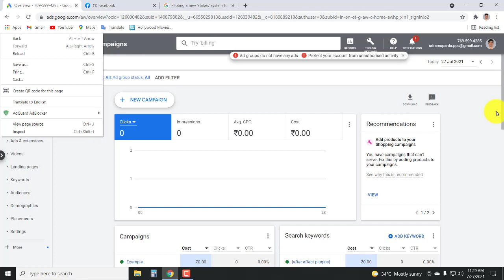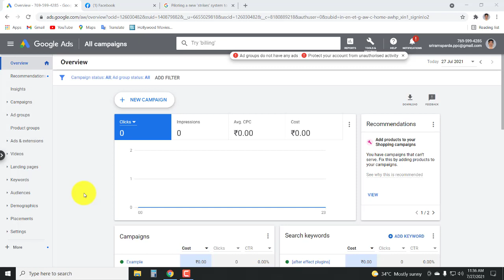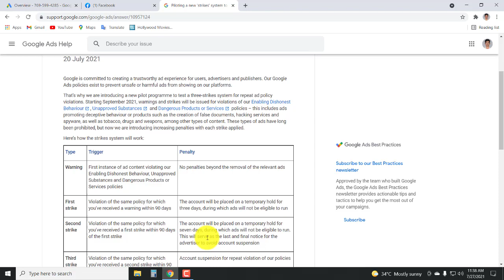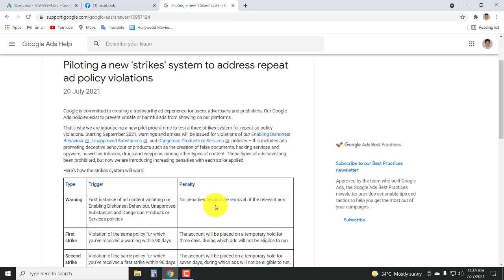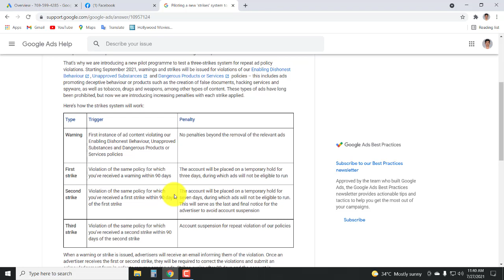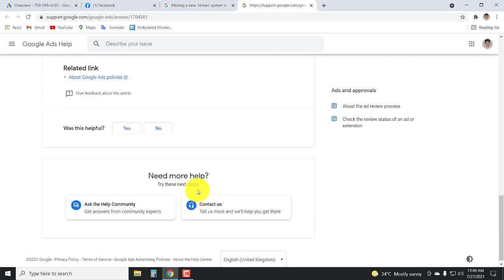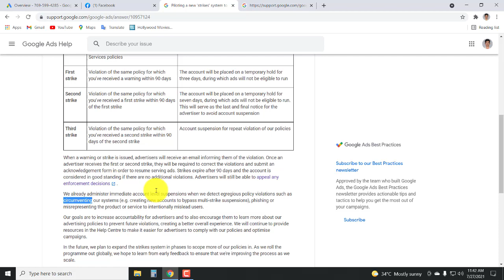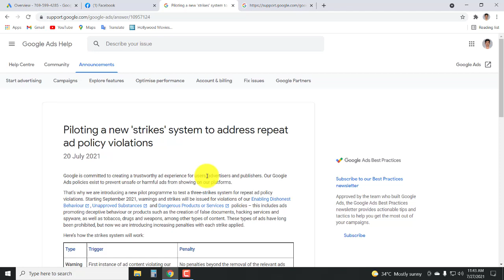Google Ads New Policy Strike System Update 😱 Make Me Happy 😍😍😍😍😍 Explanation in Tamil *தமிழ்* 🤗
Google is committed to creating a trustworthy ad experience for users, advertisers and publishers. Our Google Ads policies exist to prevent unsafe or harmful ads from showing on our platforms.

That’s why we are introducing a new pilot programme to test a three-strikes system for repeat ad policy violations. Starting September 2021, warnings and strikes will be issued for violations of our Enabling Dishonest Behaviour, Unapproved Substances and Dangerous Products or Services policies – this includes ads promoting deceptive behaviour or products such as the creation of false documents, hacking services and spyware, as well as tobacco, drugs and weapons, among other types of content. These types of ads have long been prohibited, but now we are introducing increasing penalties with each strike applied.

*Here’s how the strikes system will work:*

First instance of ad content violating our Enabling Dishonest Behaviour, Unapproved Substances and Dangerous Products or Services policies

No penalties beyond the removal of the relevant ads

*First strike*

Violation of the same policy for which you’ve received a warning within 90 days

The account will be placed on a temporary hold for three days, during which ads will not be eligible to run

*Second strike*

Violation of the same policy for which you’ve received a first strike within 90 days of the first strike

The account will be placed on a temporary hold for seven days, during which ads will not be eligible to run. This will serve as the last and final notice for the advertiser to avoid account suspension

*Third strike*

Violation of the same policy for which you’ve received a second strike within 90 days of the second strike

Account suspension for repeat violation of our policies

When a warning or strike is issued, advertisers will receive an email informing them of the violation. Once an advertiser receives the first or second strike, they will be required to correct the violations and submit an acknowledgement form in order to resume serving ads. Strikes expire after 90 days and the account is considered in good standing if there are no additional violations. Advertisers will still be able to appeal any enforcement decisions.

We already administer immediate account level suspensions when we detect egregious policy violations such as circumventing our systems (e.g. creating new accounts to bypass multi-strike suspensions), phishing or misrepresenting the product or service to intentionally mislead users.

Our goals are to increase accountability for advertisers and to also encourage them to learn more about our advertising policies to prevent future violations, creating a better overall experience. We will continue to provide resources in the Help Centre to make it easier for advertisers to comply with our policies and optimise campaigns.

In the future, we plan to expand the strikes system in phases to scope more of our policies in. As we roll the programme out globally, we hope to learn from early feedback to ensure that we’re improving the process as we scale.